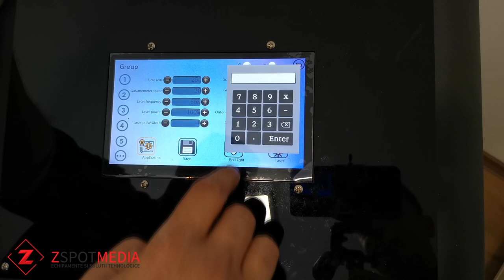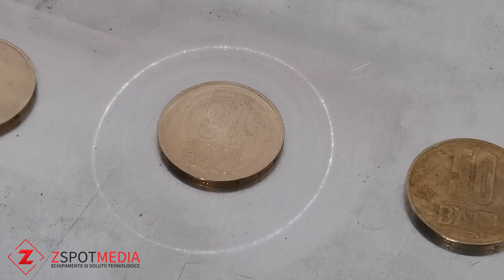Masina curatare cu laser fiber LC-50W